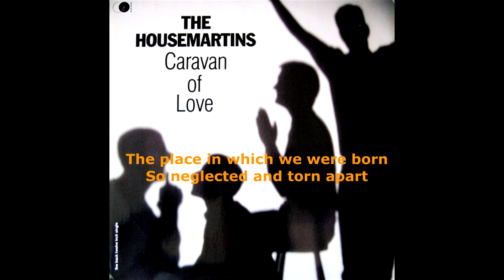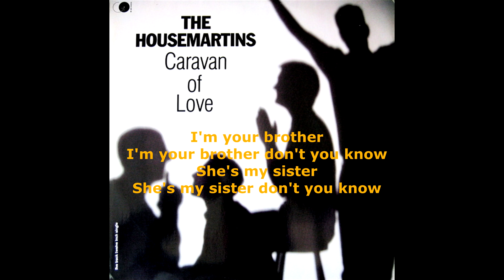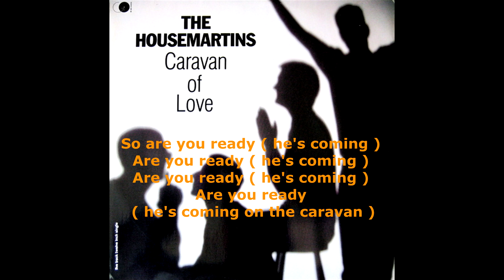THE HOUSEMARTINS-CARAVAN OF LOVE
"Caravan of Love" is a 1985 R&B hit originally recorded by Isley-Jasper-Isley, the second half of The Isley Brothers' 3 + 3 lineup of the 1970s.

British indie band The Housemartins released "Caravan of Love" in November 1986. The a cappella song was a success, reaching number one in the UK Singles Chart on 16 December 1986, (only the second a cappella recording to do so, after "Only You" by the Flying Pickets in 1983), before being denied the Christmas number one single by a posthumous re-release of Jackie Wilson's "Reet Petite"

The song was released on the greatest hits compilation Now That's What I Call Quite Good.